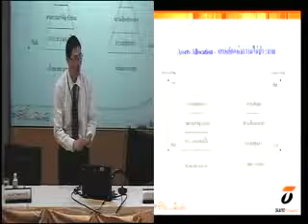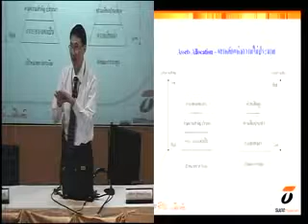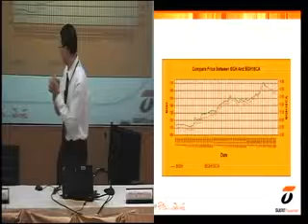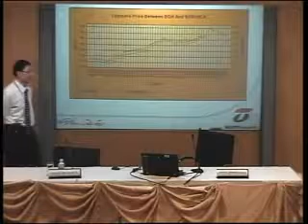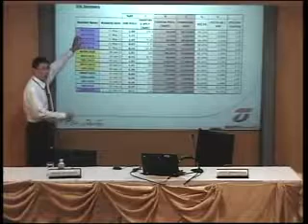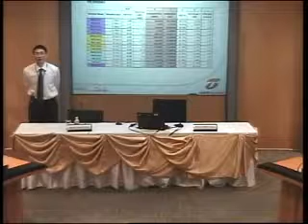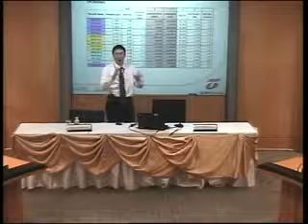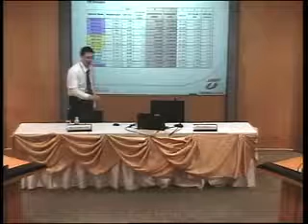สัมมนา DW โดยบล.ธนชาต 28/3/56 ตอน 4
DW Classroom วันที่ 28 มี.ค. 2556
หัวข้อ "แนวโน้มตลาดหุ้นกับการเทรด DW อย่างมืออาชีพ"
โดย คุณสมบูรณ์ วัฒนาอาษากิจ
       คุณอดิศักดิ์ ผู้พิพัฒน์หิรัญกุล
บริษัทหลักทรัพย์ธนชาต จำกัด (มหาชน)
ดาวน์โหลด presentation ที่นี่